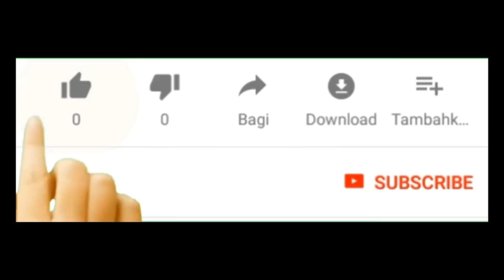مباراة الرجاء وحسنية أكادير في الجولة 28 من البطولة الإحترافية 2022 | Raja vs HUSA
موعد وتوقيت مباراة الرجاء ضد حسنية أكادير برسم الجولة 28 من البطولة الوطنية الاحترافية 2022

الرجاء
الرجاء الرياضي
الرجاء البيضاوي
حسنية أكادير
اخر اخبار الرجاء
الرياضية المغربية
أخبار الرجاء اليوم
جديد الرجاء اليوم
مباراة الرجاء اليوم
مباراة حسنية أكادير اليوم

RCA vs HUSA | Botola Pro 2022

RCA
HUSA
Raja
rca husa
raja husa
rca × husa
raja × husa
rca - husa
raja - husa
rca vs husa
raja vs husa
Botola Pro

husa aujourd'hui
rca aujourd'hui
raja aujourd'hui
match rca vs husa aujourd'hui
match raja vs husa aujourd'hui